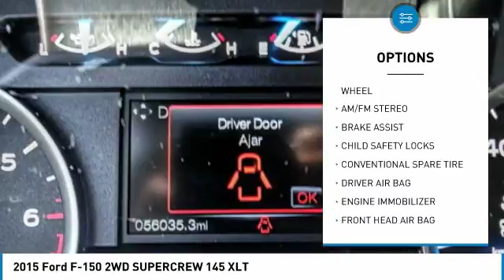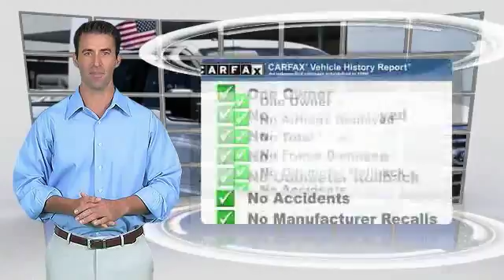2015 Ford F-150 COSTA MESA,NEWPORT BEACH,HUNTINGTON BEACH,IRVINE 0PD28267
2015 Ford F-150 2WD SUPERCREW 145 XLT

THEODORE ROBINS FORD PROUDLY SERVING COSTA MESA, HUNTINGTON BEACH, IRVINE, NEWPORT BEACH, ORANGE COUNTY, AND SURROUNDING SOUTHERN CALIFORNIA LOCATIONS. THIS WHITE 2015 Ford F-150 IS EQUIPPED WITH A 3.5L V6 ECOBOOST, AUTOMATIC TRANSMISSION, AND RECEIVES AN ESTIMATED 18 City/25 Hwy MPG. 2015 Ford F-150 2WD SUPERCREW 145 XLT Certified. CARFAX One-Owner. Clean CARFAX. Class IV Trailer Hitch Receiver, Electronic Locking w/3.55 Axle Ratio, Equipment Group 301A Mid, Radio: Single-CD w/SiriusXM Satellite, Rear View Camera w/Dynamic Hitch Assist, Spray-In Bedliner (Pre-Installed), SYNC Voice Recognition Communications, Trailer Tow Package, Voice-Activated Navigation, Wheels: 18 Chrome-Like PVD, XLT Chrome Appearance Package. 2015 Ford F-150 XLT White RWD 6-Speed Automatic Electronic EcoBoost 3.5L V6 GTDi DOHC 24V Twin Turbocharged Ford Certified Pre-Owned Details: * Includes Rental Car and Trip Interruption Reimbursement * 172 Point Inspection * Vehicle History * Transferable Warranty * Limited Warranty: 12 Month/12,000 Mile (whichever comes first) after new car warranty expires or from certified purchase date * Powertrain Limited Warranty: 84 Month/100,000 Mile (whichever comes first) from original in-service date * Roadside Assistance * Warranty Deductible: $100 At Theodore Robins Ford we continue to provide the residents of Orange County and surrounding areas with a variety of new and pre-owned vehicles. Financing available for all situations. Please call for more information. Hablamos espanol. Completely Satisfying Customers Since 1921. Stock #: 0PD28267 | VIN: 1FTEW1CG1FKD28267 | 2015 Ford F-150 2WD SuperCrew 145 XLT TRACTION CONTROL TIRE PRESSURE MONITOR Theodore Robins Ford